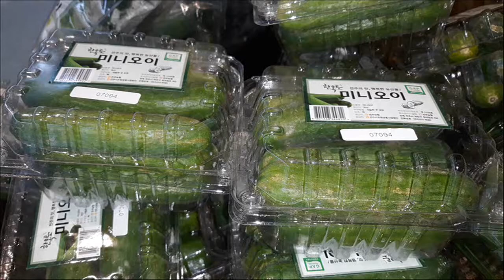오고 또 가는 하루, 시간, 잠시멈춤 2020. 07. 10. Carried by Lauren Duski